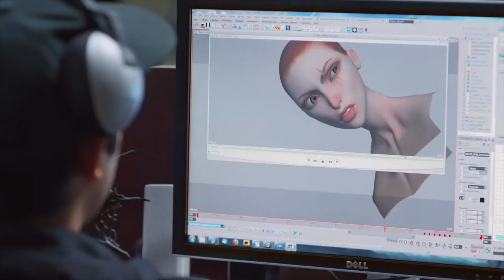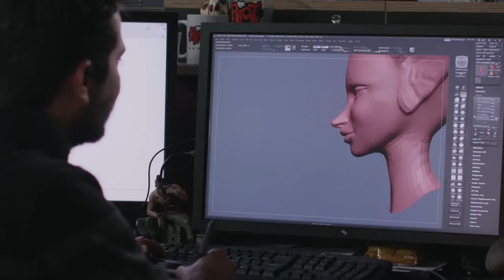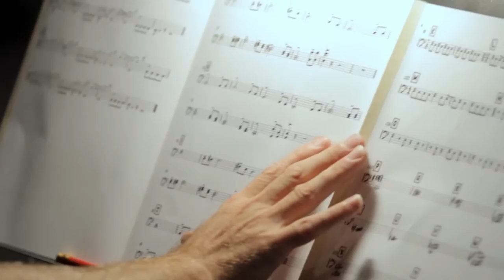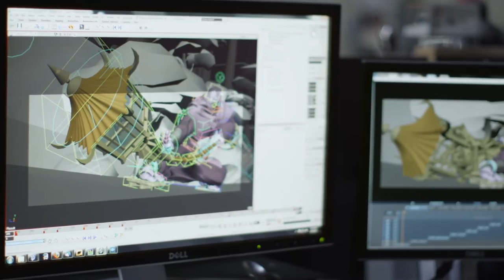League of Legends 002 Cinematic A New Dawn Behind the Scenes 1080p 24fps H264 128kbit AAC